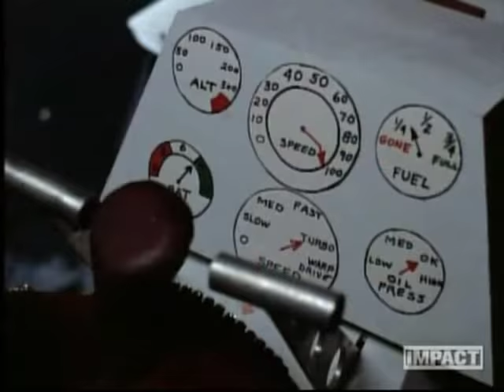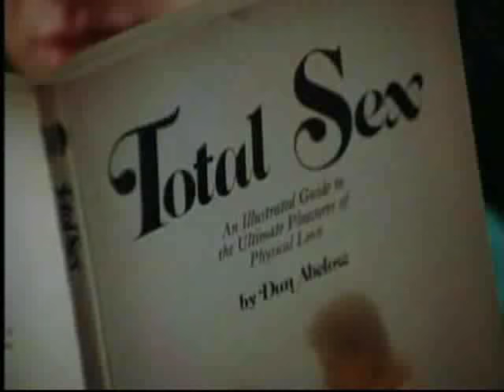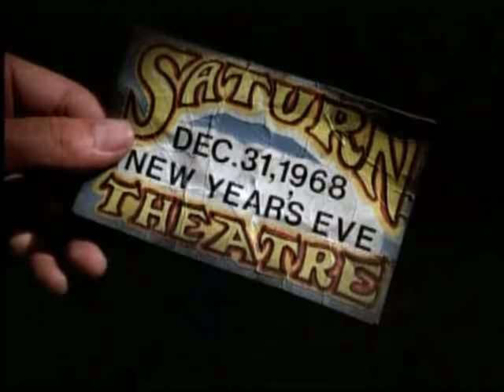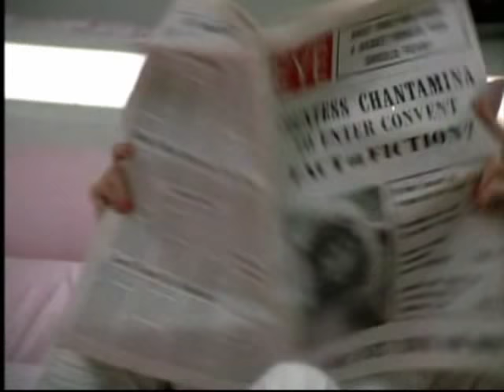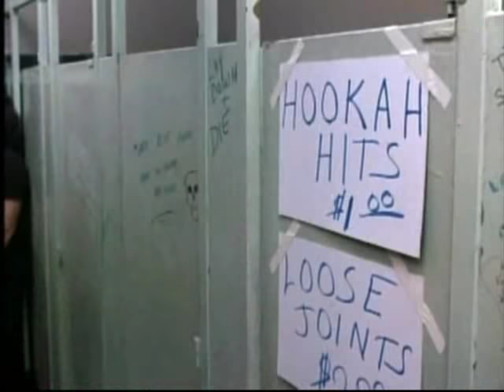Get Crazy (Movie)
Hard to find 1980s classic cult comedy.

Mega-promoter Colin Beverly plans to sabotage the New Year's 1983 concert of small-time operator Max Wolfe. Wolfe's assistants Neil Allen and Willie Loman find romance while trying to save the drugs, violence, and rock and roll from Beverly's schemes.

Malcolm McDowell
Allen Garfield
Daniel Stern
 Gail Edwards
 Miles Chapin
Ed Begley Jr.
 Stacey Nelkin
 Bill Henderson
Lou Reed
 Howard Kaylan
 Lori Eastside
 Lee Ving
John Densmore
 Anna Bjorn
Robert Picardo
Fabian
 Franklyn Ajaye
Denise Galik
 Tim Jones
Dan Frischman
Mary Woronov
 Barry Diamond
 Paul Bartel

Michele Hess
 Jackie Joseph
Dick Miller

Charlie Stavola
 Charity James
 Sam Laws

Clint Howard
 Chuck Hanson

Susan Saiger
 James W. Gavin
 Kristen Addix
 Laurie Bell
 Kim Burgemeyer
 Michele Carpenter
 Marleigh Clark
 Shari Famous
 Tahni Handal
 Sunbie Harrell
 Susan Justin
 Marci Marks
 Suzi Sidewinder
 Robin Stewart
 Che Zuro
 Philo Cramer
 Daniel Davies
 Gary Gershaw
 Andrew J. Lederer

Coati Mundi
 Jonathan Melvoin
 Derf Scratch

 Allan Arkush